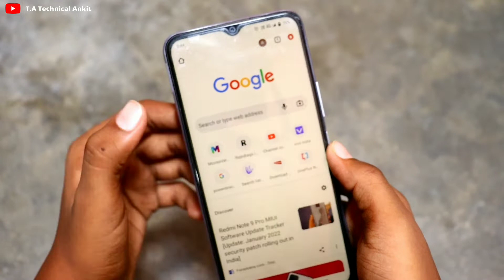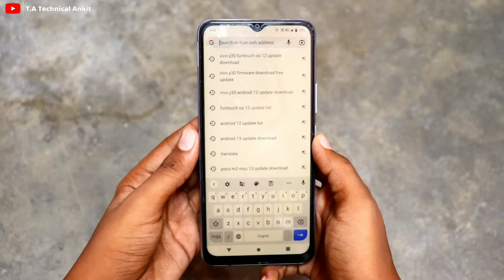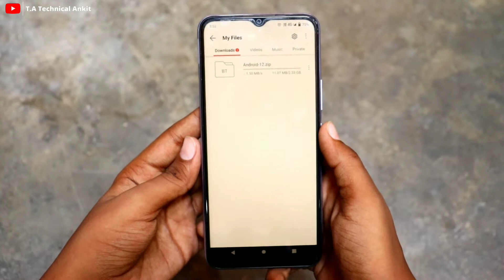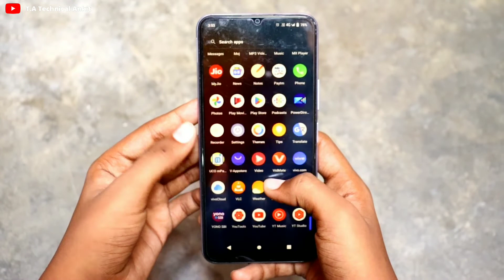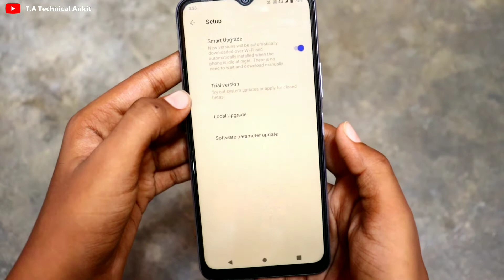VIVO Y30 Android 12 Update Download And Install ⚡⚡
vivo
vivo y12s android 12 update
update
vivo s1 pro funtouch os 12 update
funtouch os 13 update list
vivo android 12 update
funtouch os
vivo y12s 1.73.21 update review
vivo y12s latest update
vivo z1 pro android 12 update
vivo s1 pro update
vivo s1 pro update new
vivo s1 funtouch os 12 update
vivo s1 pro new update 2022
vivo s1 pro android 12 update
vivo s1 pro new update
vivo y12s
vivo y12s new update
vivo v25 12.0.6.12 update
vivo y73 new update 2022
vivo y30 android 12 update
vivo y15 device new 6.72.24 update
how to install android 12 on any android phone
how to install android 12
vivo y30 september update 2022
vivo y30 new update 6.17.2
vivo y30 android 12
vivo y30 new update in september
vivo y30 new update 2022
vivo y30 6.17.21 update review
vivo y30 new ota update
vivo y30 update
vivo y30 update new
vivo y30 new system update
vivo y30 new software update
vivo new update
vivo y73 june update 2022
vivo y73 update funtouch os 12
vivo y73 update android 12